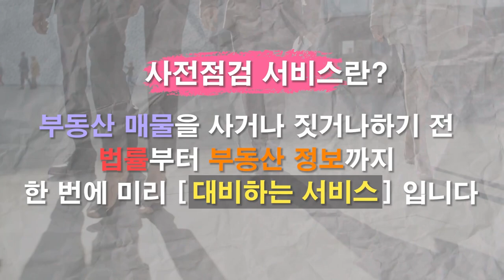에이크로 아이트 마포의 매력! 안정적인 임대 수익과 교통 접근성 [만남의 현장]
Song : Roa - Good Feeling    • Roa - Good Feeling 【Official】
Song : BraveLion - Good Life   / bravelion